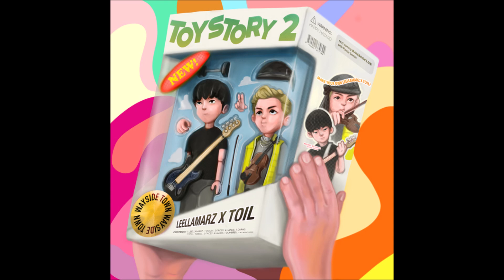릴러말즈 (Leellamarz), TOIL - 9땡 [TOYSTORY2]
릴러말즈, TOIL EP TOYSTORY2 Track #2

Track List
01. 성산히어로
02. 9땡
03. FUXX THAT SHXX! (Feat. lIlBOI, TakeOne)
04. GONE (Feat. Paloalto)
05. BREAK UP
06. 아가씨 (Feat. ZENE THE ZILLA, 머쉬베놈)
07. Nombre (Feat. Skinny Brown, 식케이)
08. 인간중독 (Feat. 유라 (youra))
09. why you live in the mirror?
10. BUTTERFLY